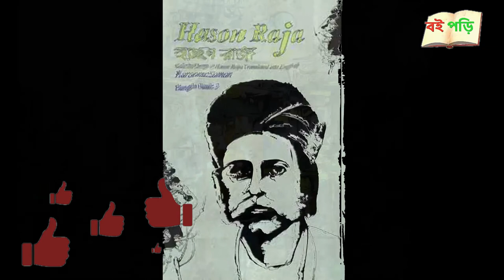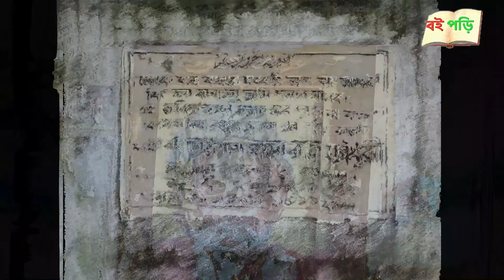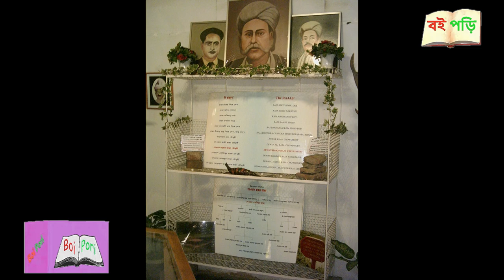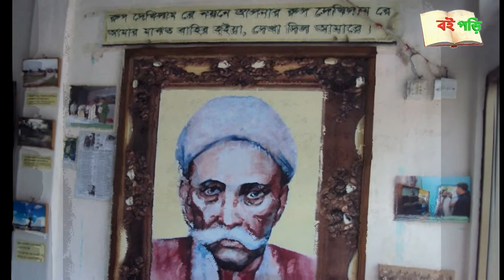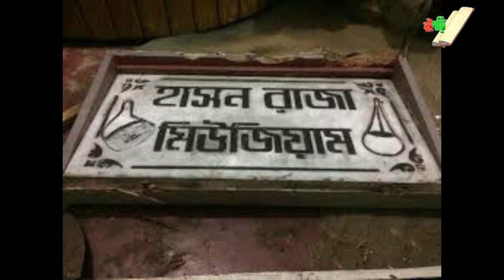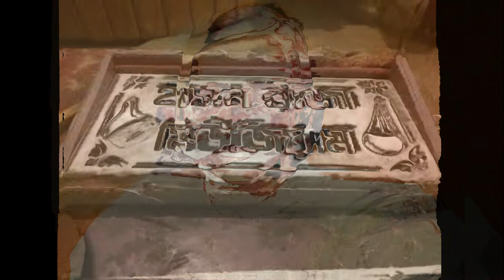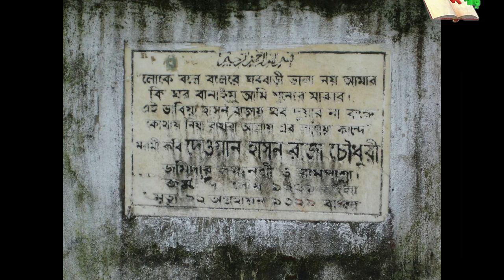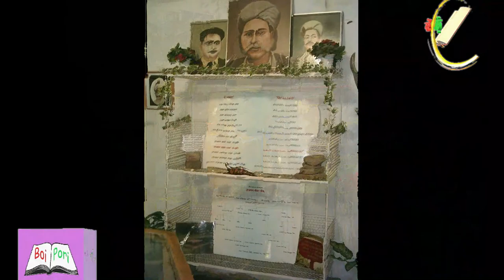হাসন রাজার জীবনী : একজন মরমী কবি এবং বাউল শিল্পী | Biography of Hason Raja in Bangla | Bangla Audio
আজকের বিষয়:- হাসন রাজার জীবনী : একজন মরমী কবি এবং বাউল শিল্পী
আমাদের অ্যান্ড্রয়েড অ্যাপস টি ডাউনলোড করতে নিচের লিংকে ক্লিক করে ডাউনলোড করুন।
তথ্যসুত্র:- উইকিপিডিয়া ও অনান্য ইন্টারনেট সাইট। ১০০ মনীষীর জীবনী । ইন্টারনেট ও বিভিন্ন পাঠ্যপুস্তক।